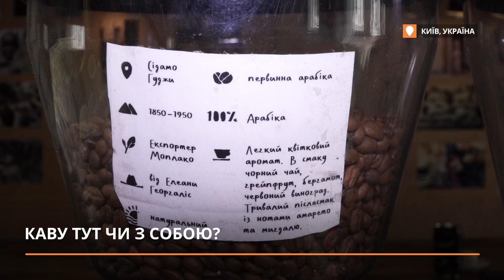Кава з собою: чому світ відмовляється від картонних стаканів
2,5 млрд одноразових стаканчиків для кави використовує тільки 60-мільйонна Велика Британія. І переробляти таку тару майже неможливо через її склад. Як із надмірним використанням стаканів «з собою» боряться в Україні та світі?